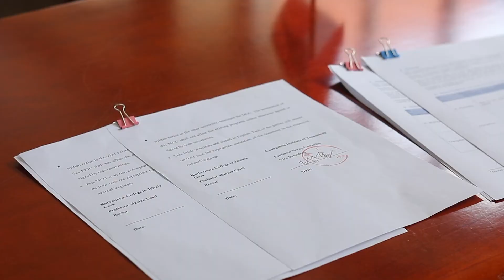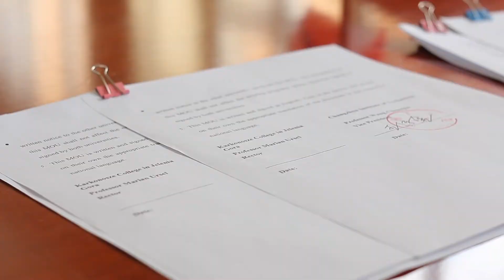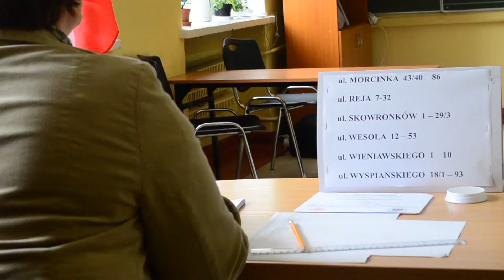Wydarzenia z dnia 29.08.2018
Zapraszamy na środowe Wydarzenia które poprowadzi dla Państwa Maria Jęczmyk.
Dzisiaj między innymi: PIS przedstawia swojego kandydata na prezydenta Jeleniej Góry.
Co Nas czeka na drugiej edycji Karkonoskiego Festiwalu Operowego.